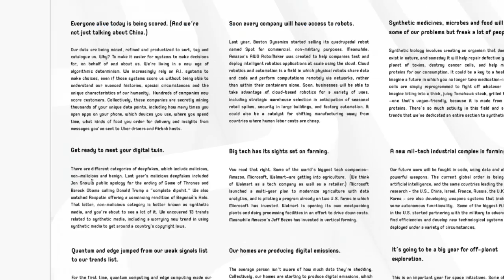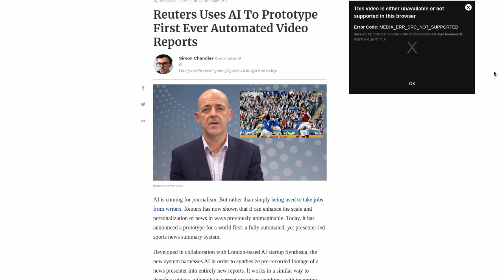2020s: The Synthetic Decade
The 2020s are the synthetic decade: how synthetic media will change the world